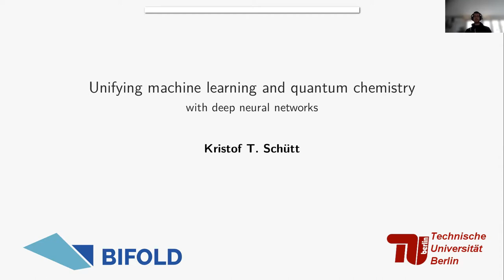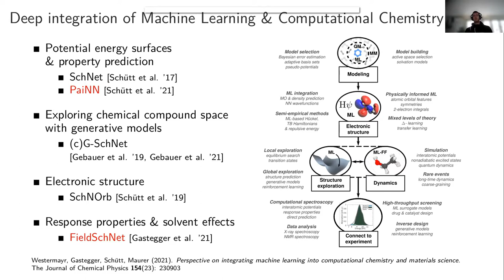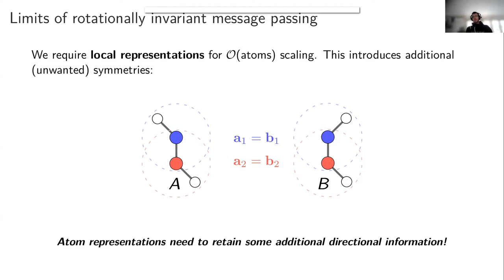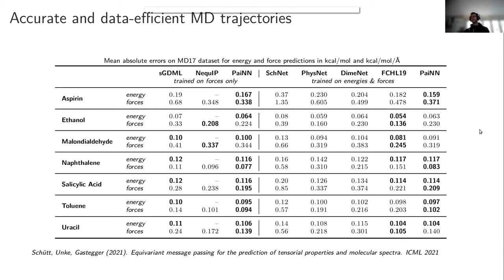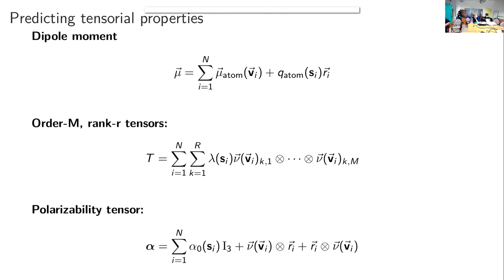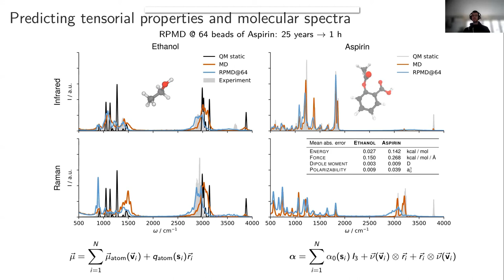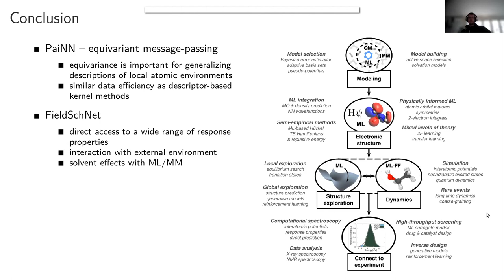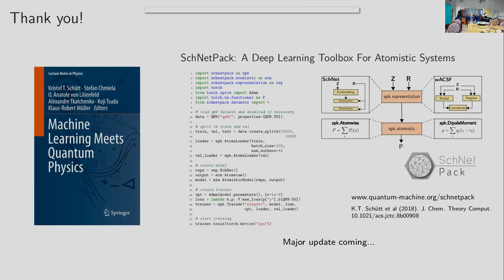Unifying Machine Learning and Quantum Chemistry with Deep Neural Networks (Kristof Schütt)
Deep neural networks are emerging as a powerful tool in materials science and quantum chemistry, combining the accuracy of electronic structure methods with computational efficiency. Going beyond the simple prediction of chemical properties, neural network potentials can be applied to perform fast molecular dynamics simulations including solvent effects, model response properties and generate novel structures with desired properties. On several examples, I will demonstrate how this opens a clear path towards increased synergy of machine learning and quantum chemistry as well as designing workﬂows tightly integrated with experiment.

This talk is part of the Discussion meeting on Machine Learning organised by the GDR REST.